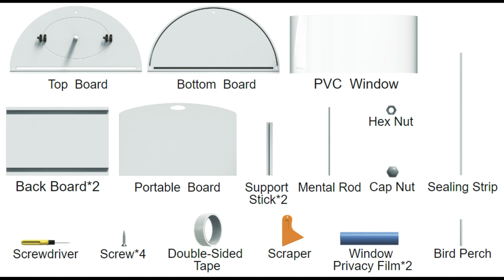How to Install in-Window Bird Feeder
in-Window Bird Feeder, for Single-Double Hung Windows, Bird Lovers, Bird Watching